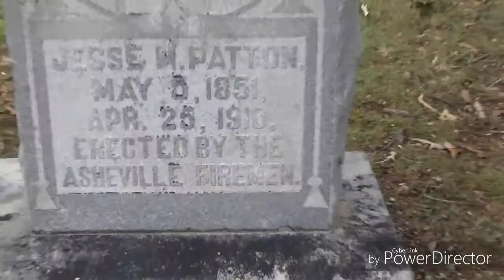EVP at Newton Cemetery